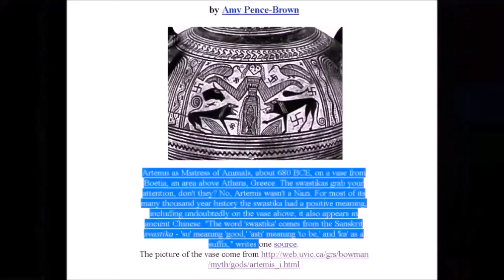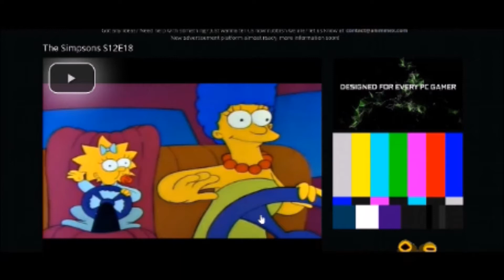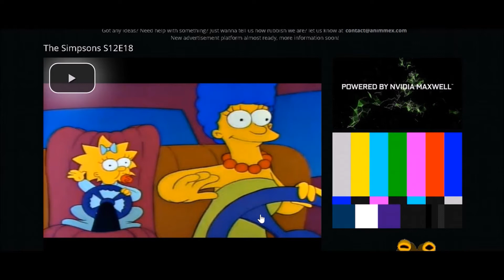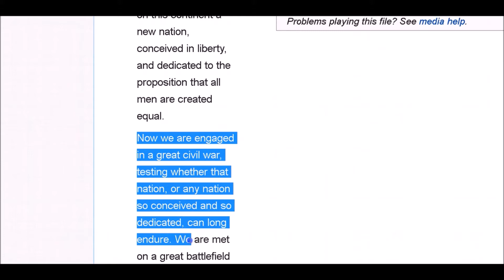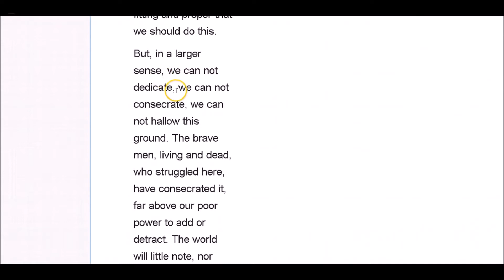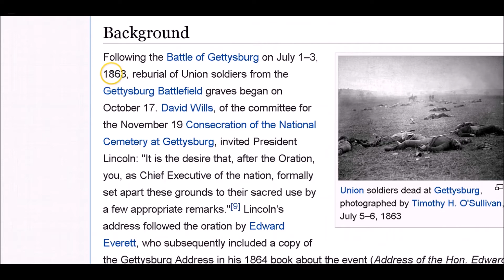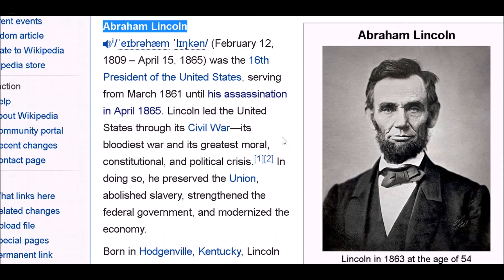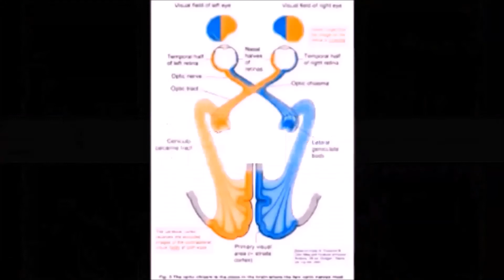Super Short Pope part 26 123 321 Simpson, Lincoln Gettysburg and Hoover Dam what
GUYS I have tried to publish these last three videos for 3 days...I have edited and reset the description and everything many times..and it hasn't published..UNBELIEVABLE...I hope it will publish now..but no body will watch because of the late date..but there are amazing alignments in here that may bear on the future, and the big symbolic nature of 911, 923...

This is a republication in smaller videos of the 10 part Pope fiasco series that I published earlier this month.

more links in the comment I left...they wouldn't fit in this description box, if you don't mind
giving the comment a thumbs up to keep it at the top..that may help people who want to
find the reference links of my blog and youtube channel. Thanks!

Make some Popcorn, or celery and peanut butter (thats our new movie snack..organic celery is beauty food ladies ..make the peanut butter organic too..take care of YOU!...)and snuggle up for a Dandilion Song Play list...don't worry about the title..these are all family shows..and your kids deserve the truth as straight as we can iron it out right? Say hi to your littles for me...(kids)

Isis/Mari and the Mystery Penis...(that would make an interesting theme park if they  made this into a movie right?)

ISIS Mari in Babylon..you have to see this to beleive it..I thought I had seen everything..I saw the dog and the lobster sparring in someone's kitchen..and I thought ..well..might as well go sit in the hammock for the rest of my life..I've seen everything..but...NOPE you have to see ISIS in Babylon...I didn't find any penises...there...but its still something to see..

If there is a top 5 symbol on our world...The Chalice is one of them..I could teach a University class on this...that would last all three semesters. but here I summarized it for you (more to come)...and no tuition...isn't that nice! I hope you like it...

Holy Twins in Disneyland BATMAN!! Paris...WOW!..seriously you have to see this ..you have to...I am not kidding ...you have to...

I asked SPIRIT humbly to show my blind spots...you might try that in your life..over the next 6 months I learned that I don't know ANYTHING about my earth, my language, my history, my health...lets just say...SPIRIT took all the paint of the world I thought I knew..and suddenly the world was bright and shiney and full of fun and mystery again.. So..anyway..incase you want to understand the language that you speak...we will go bit by bit together

More blog posts that you don't want to miss..and check my channel for the playlists that I am making

Isis in Washington and how it connects with the POPE visit this coming 9/23 ..266th pope..266th day..something is UP